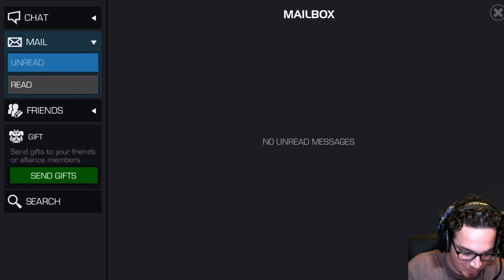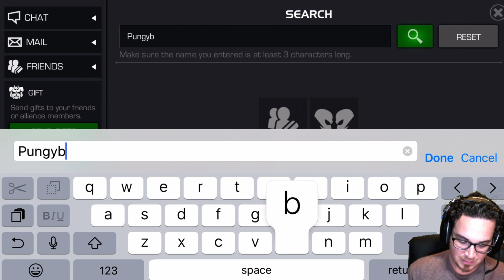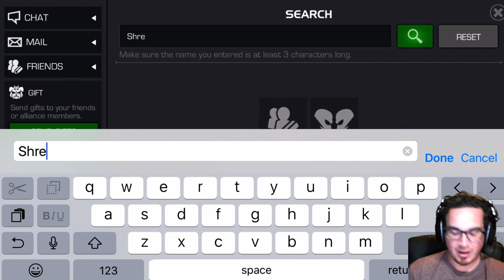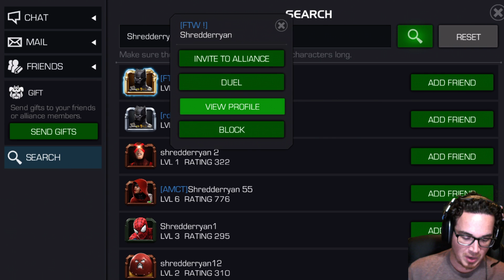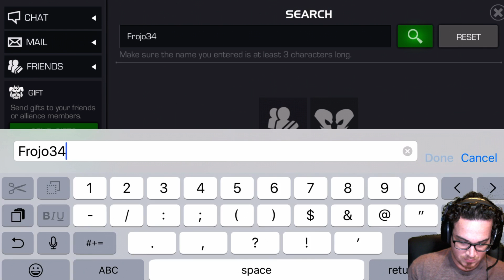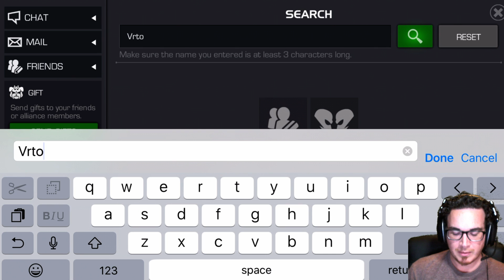Dueling My Favorite YouTubers 3 - Marvel Contest of Champions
In this video we bring the 2nd episode of dueling my favorite YouTubers.  We duel:

If you have a favorite YouTuber that I have not dueled yet please make sure to list them in the comments below.